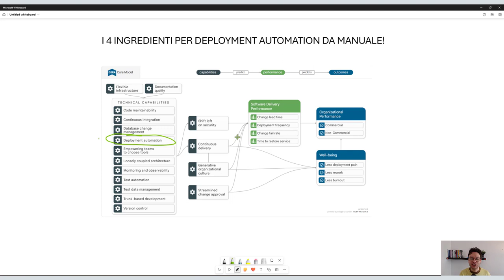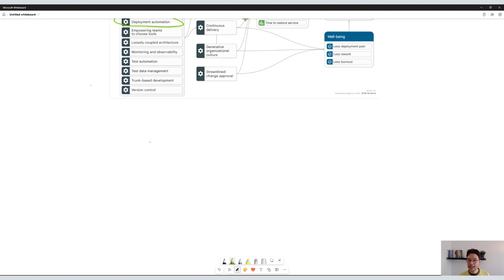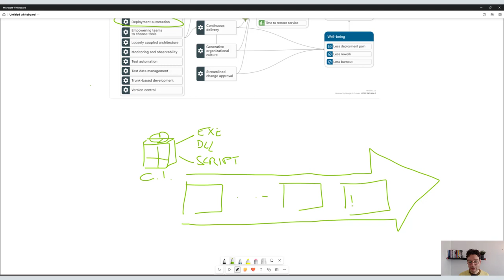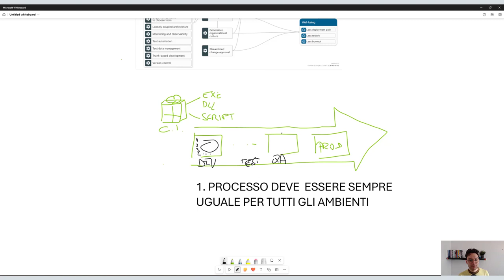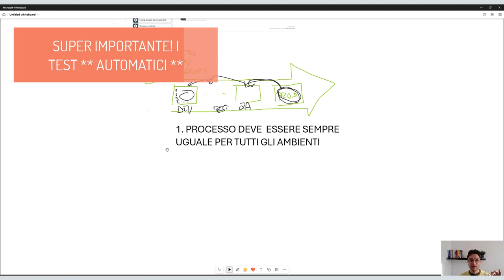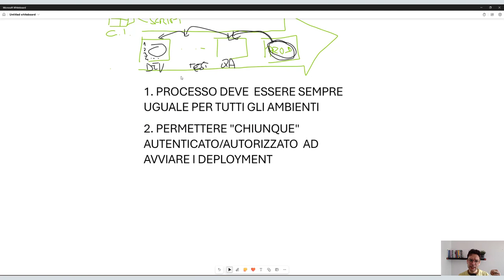Come implementare Deployment Automation allo stato dell'arte - 4 principi pratici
Deployment automation è la pratica di automatizzare il processo di installazione dei nostri software nei vari ambienti fino alla produzione. Si tratta di automazione che riduce i tempi e rimuove l'errore rispetto agli interventi manuali - aumentando di conseguenza la sicurezza sul lavoro e perdite di reputazione e denaro.

Una deployment automation ha degli ingredienti a cui non possiamo rinunciare se puntiamo a un risultato top:

1) Il processo deve essere uguale per tutti gli ambienti
2) Essere pensato e usato in modalità "self-service" per chiunque nel team
3) Build once, deploy many.
4) Il processo deve poter ricreare /configurare anche l'ambiente che supporta le nostre applicazioni